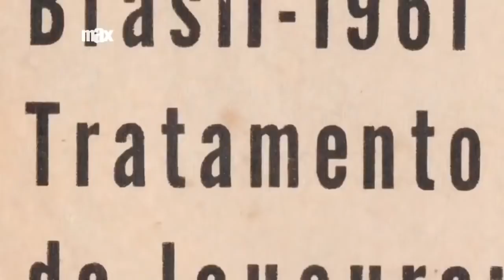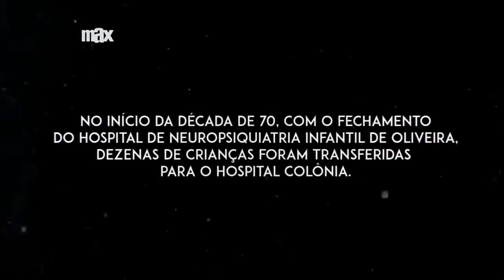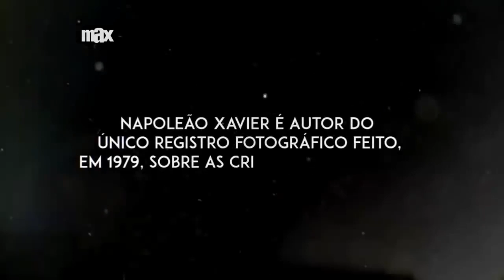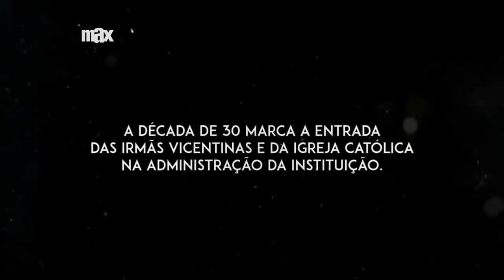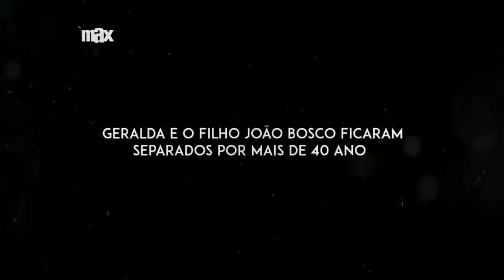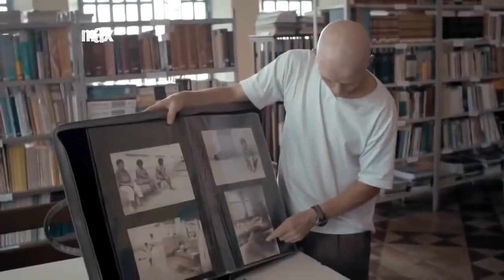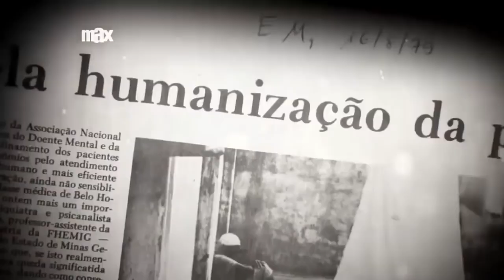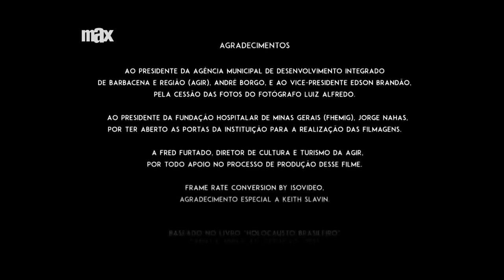Documentário - Holocausto Brasileiro (2016)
Diretores:  Armando Mendz, Daniela Arbex

Acompanhe o emocionante relato da maior e mais silenciosa tragédia já ocorrida no Brasil, a morte de 60 mil pessoas dentro da maior instituição psiquiátrica do País, o Hospital Colônia de Barbacena, fundado em 1903 na cidade de mesmo nome, em Minas Gerais. O Colônia de Barbacena era parte de um grupo de sete instituições psiquiátricas criadas na cidade e que teria dado ao município o apelido de "Cidade dos Loucos". No fim, ficou conhecido por oferecer um tratamento desumano aos pacientes.

SOCIEDADE DOS DOCUMENTARISTAS BRASILEIROS

Comprometidos em Registrar a História do Povo Brasileiro e Promover a Consciência Histórica

Sem Fins Lucrativos ™